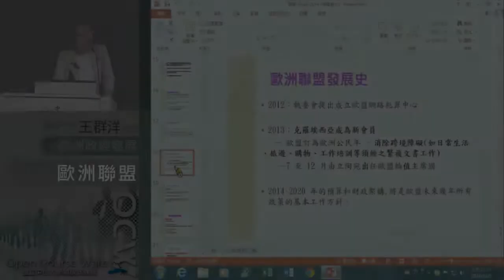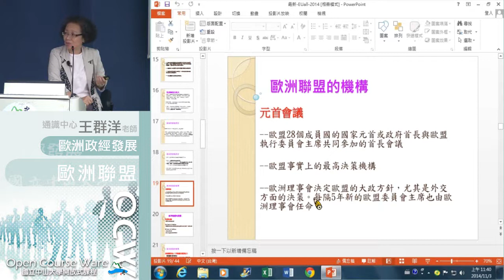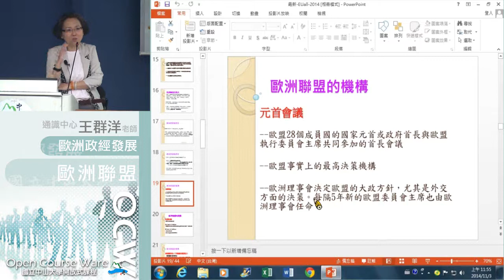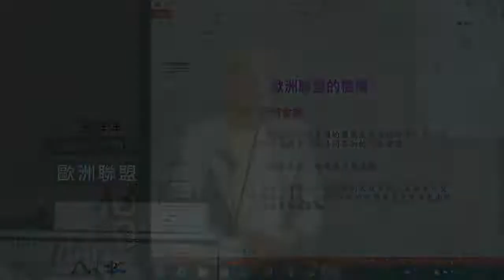歐洲政經發展A103 2014 1103 2